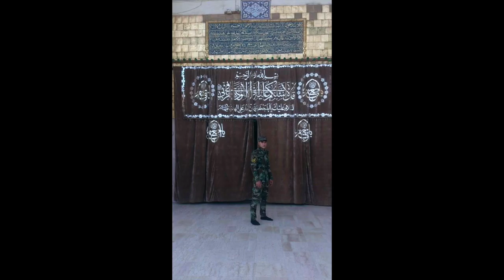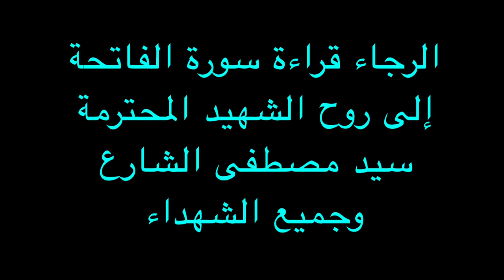My Movie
Young 23 year old Iraqi martyr Sayed Mustafa Alshara lost his life fighting ISIS. Please recite Surat Al Fatiha on his and all respected soldiers lives lost battling terrorists to keep us safe.